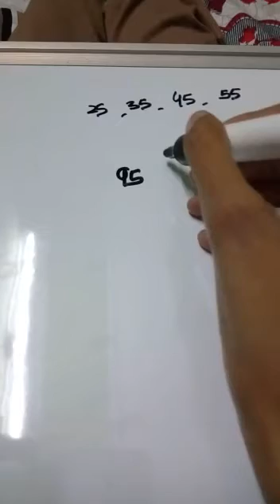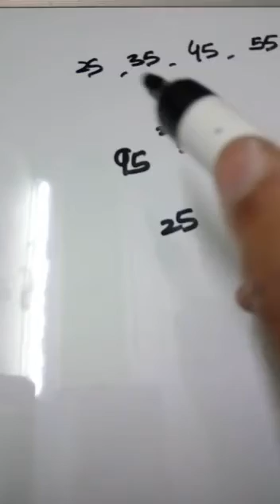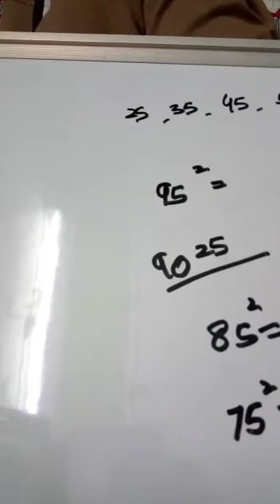Square fastest trick by himani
Trick with in second those Numbers Ending with 5